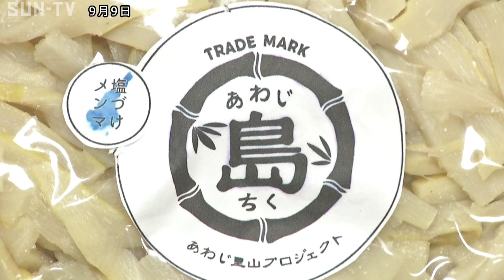メンマを地元の特産品に 淡路島の放置竹林を有効活用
ラーメンの具として欠かせないメンマ、このメンマを地元の新しい特産品にと洲本市ではある取り組みが始まっています。

淡路島では放置された竹林の面積が1980年に544ヘクタールだったものがその30年後の2010年には2660ヘクタールと5倍近くまで拡大していて、生態系や防災の面でも悪影響を及ぼすなど問題となっています。

この放置竹林を有効活用するため地元の有志が集まり結成したグループ「あわじ里山プロジェクト」が目を付けたのがメンマです。

タケノコの収穫期を過ぎ、2メートルほどに成長した「幼竹」を収穫したあと加熱。 ひと月ほど塩漬けして出来上がる淡路産のメンマは薄味で歯ごたえも上々だということです。

完成したメンマは「あわじ島ちく」と名付けられ9月1日から「あわじ里山プロジェクト」のホームページで販売が始まっています。

‹放送時間›
平日11:55、15:00、4時！キャッチ内、21:27
土曜13:00、17:30、21:24
日曜18:00